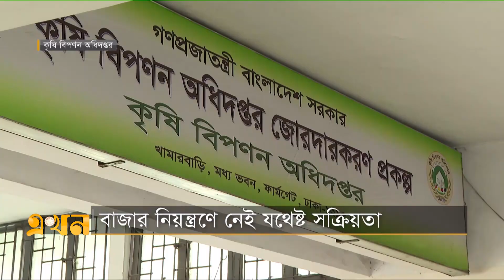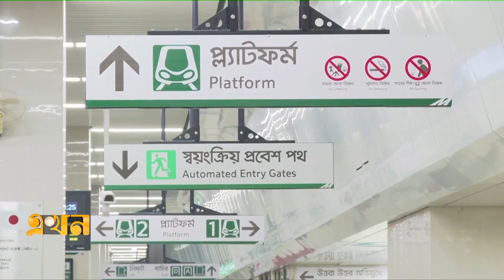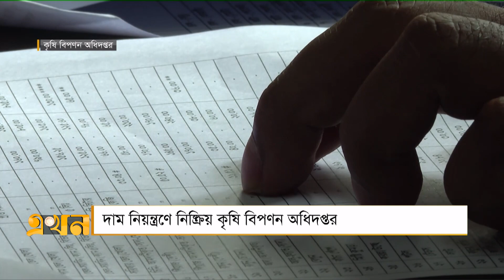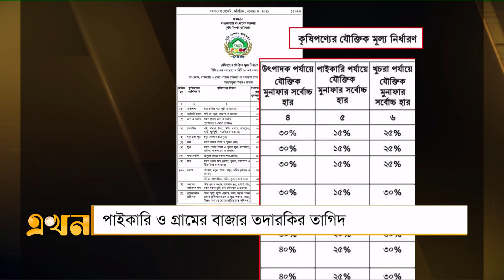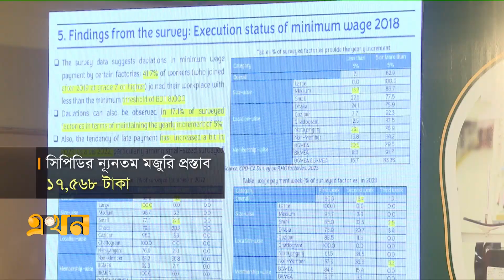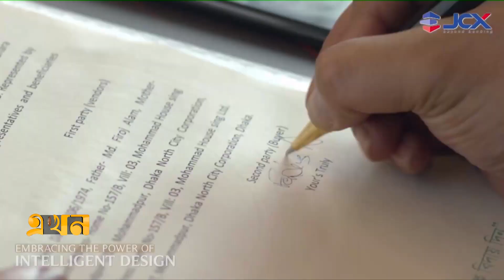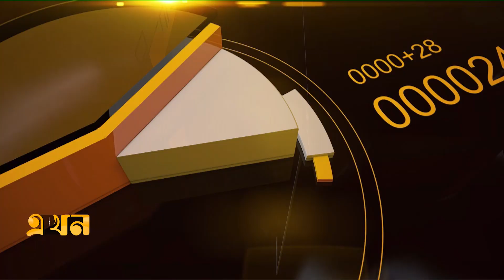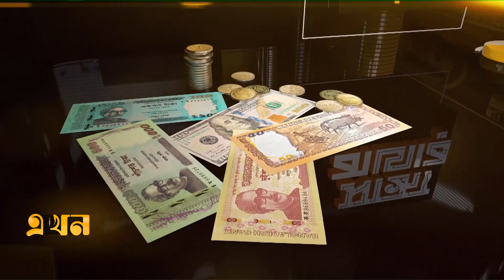সান্ধ্য বাজার | ৮ অক্টোবর ২০২৩ | Ekhon TV Bulletin | Sandho Bazar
Our Office Address:
EKHON TV
City Park Lane
19 Hatkhola Road, Wari
Dhaka-1203
Bangladesh